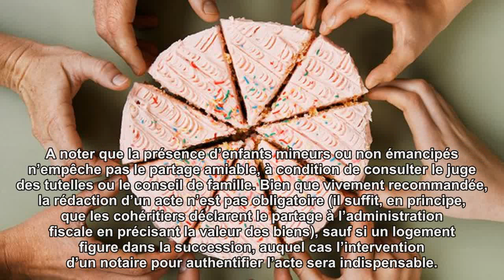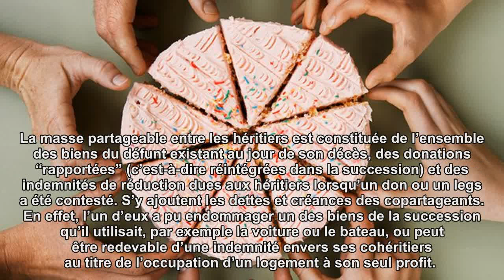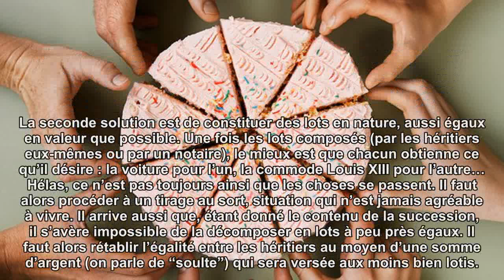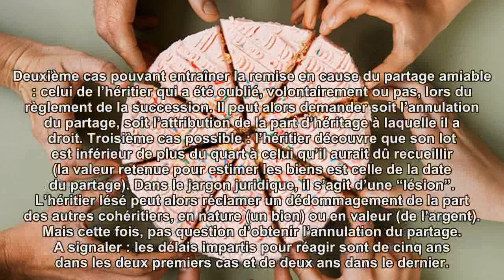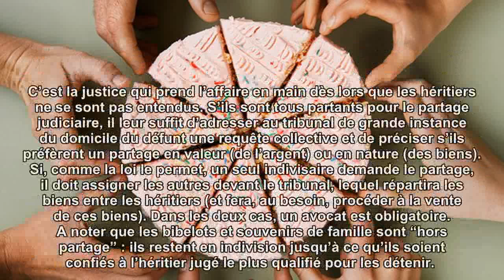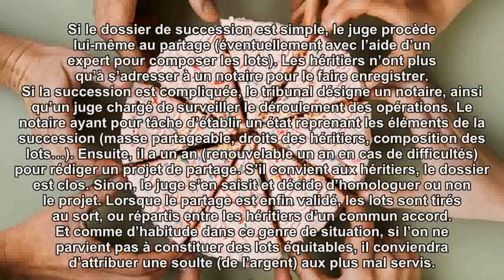Succession : comment décider d'un partage amiable des biens avec les autres...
Des conseils pour bien gérer la période de l’indivision et les recours des héritiers en cas de conflits.